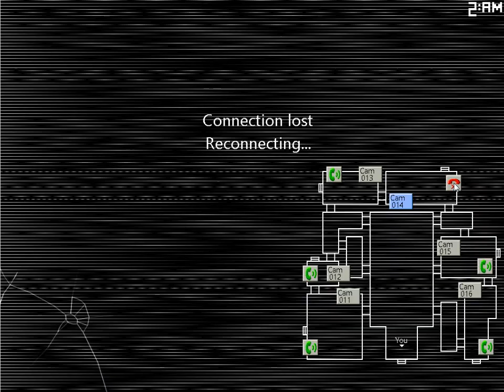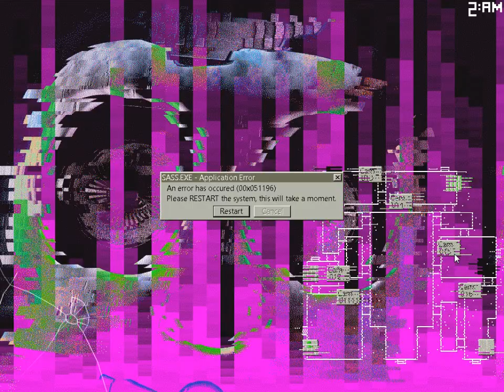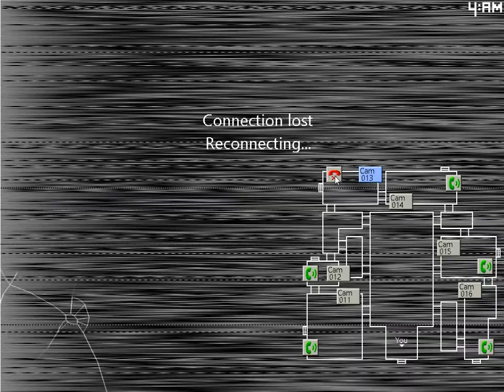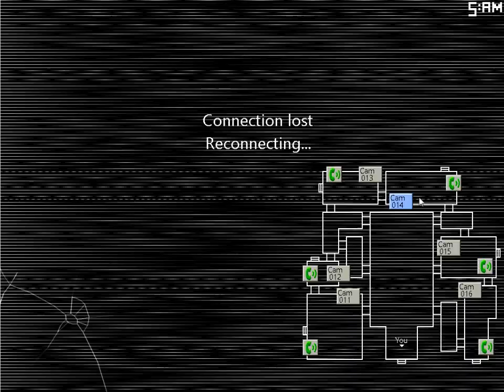Walkthrough FNaC 2 - Night 3